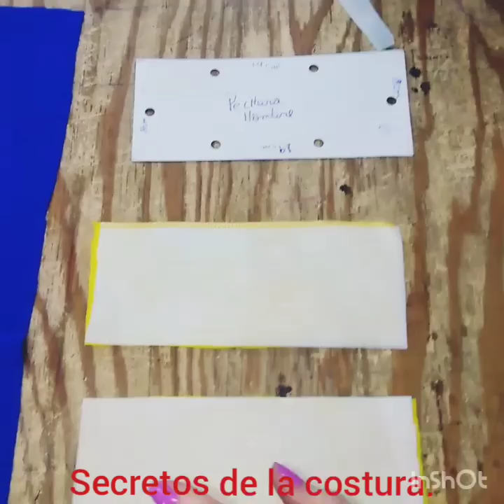DIY-¿Cómo hacer una pechera o plaqueta para chemise o polo?✅- Secreto de costura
En este vídeo te muestro cómo hacer una pechera o plaqueta de una polo o chemise, no te preocupes si eres nuevo en el mundo de la confección; porque en este video te muestro el truco o secreto que utilizo para realizarlos a la perfección y así tu podrás hacerlo de forma práctica y sencilla.
Quizás al principio se te haga muy difícil hacerlo, pero no hay nada que la práctica no pueda mejorar; te invito a mejorar cada día y a seguir avanzando en este hermoso arte que es la costura.

¿Quieres seguir aprendiendo más? Mira este CURSO DE COSTURA desde cero, totalmente GRATIS.

🧵Kwaii: Noriscaraballoh